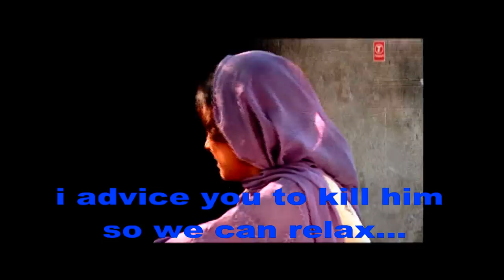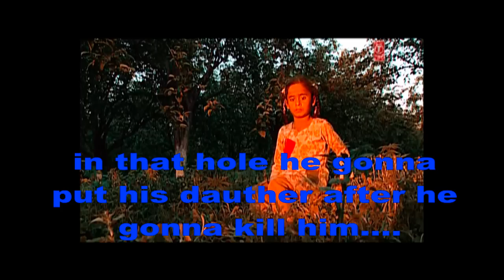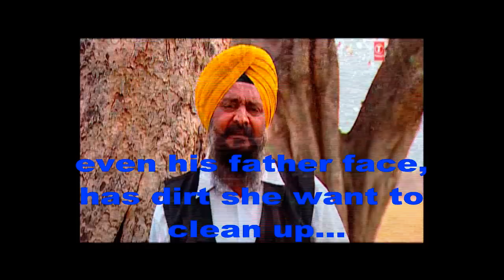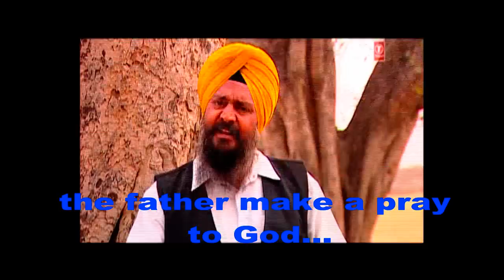Sant Singh Paras ( Dhadi Jatha )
The One Girl is a Super Hit Story of a Girl.Beautyfull girl's story. I Full Hope When You See It You Are Very Emoshinal or sad.English Sub Tital Avlabel.Story's Detail---
The poor GIRL...there poor family born a girl.. they don't have to eat and drink.. the girl is already 5 year old... mother tell's his husband everyday that.. your dauther is growing we can't support
our dauther.. who will maried with him.. i advice you to kill him so we can relax.. one day his father make his mind.. and tell his wife ,, ready your dauther.. so i can kill him..

Super Hit Punjabi Story.Dubid Movi.Beautyfull speach and music.
Albumb Name is Pardesan Dheean.Dhadi Vaaran.Kirtan Darbar.Super Acting.
If You Like Please Add Your Comment And Subscrib Our Channel. Thanks Your Paras Group